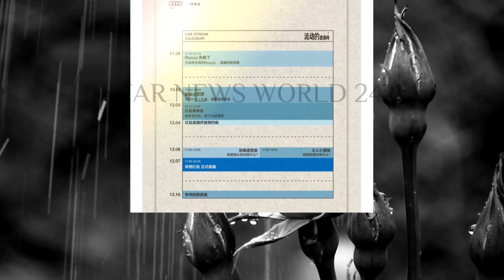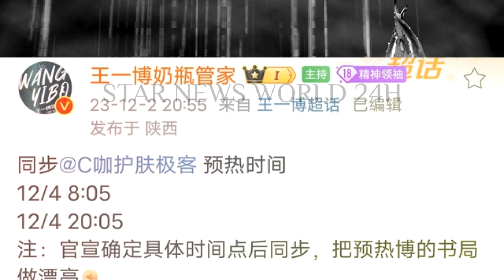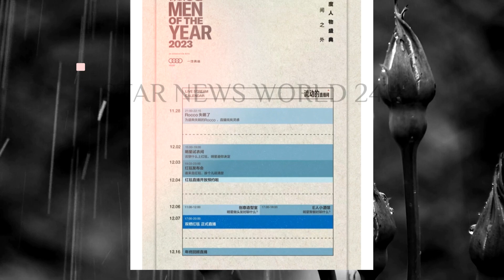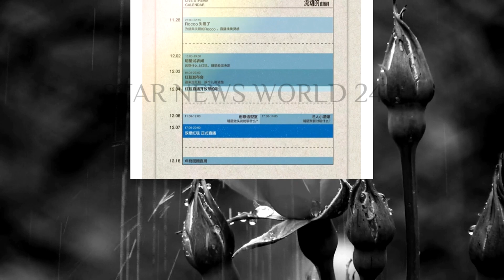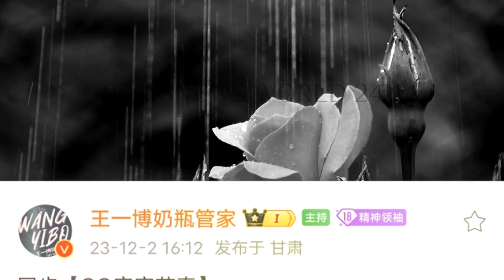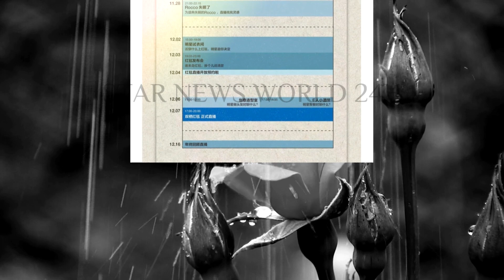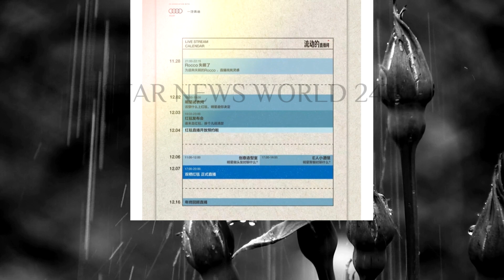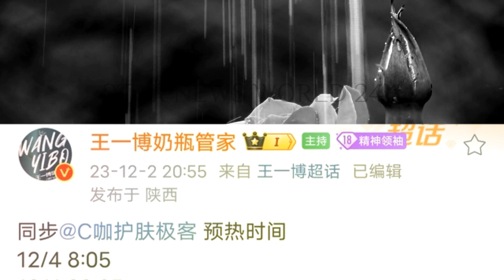王一博 再展商业魅力，GQ直播流程大揭秘，新代言即将震撼亮相！wangyibo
王一博确认出席GQ直播，流程出炉，他又有一个新代言即将官宣！